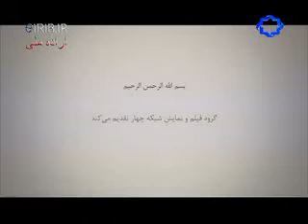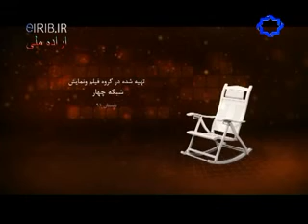برنامه گفتگوی تنهایی با حضور جواد رضویانi